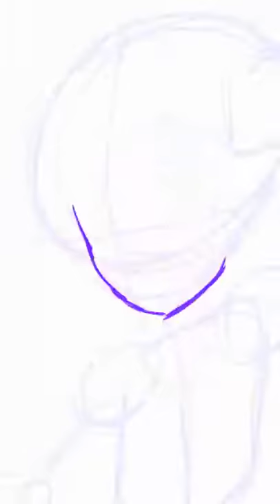Darksuperior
Troy's VR form
Deviantart:Mindy294Fox
PagieeWorld:mindysakaki
Newgrounds:Mindy Sakaki
Other Channel:
Mindy Sakaki Other Doings